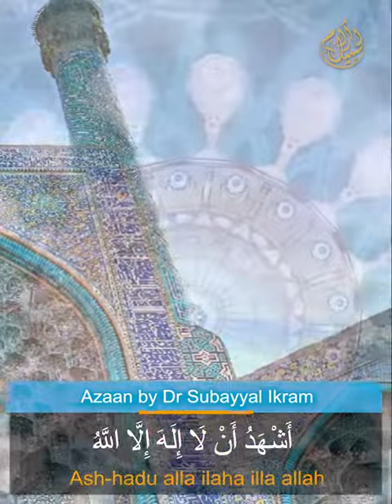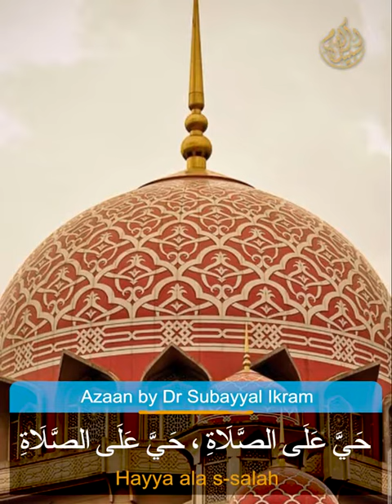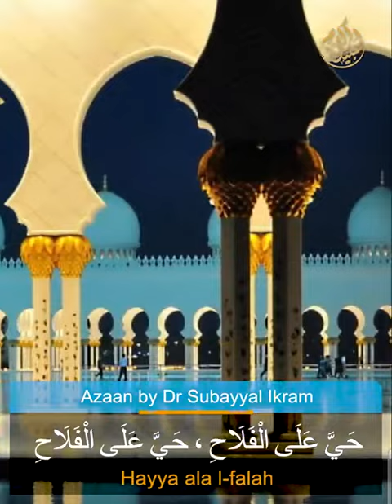Azaan by Dr Subayyal Ikram Most Beautiful Voice Fan club channel represent